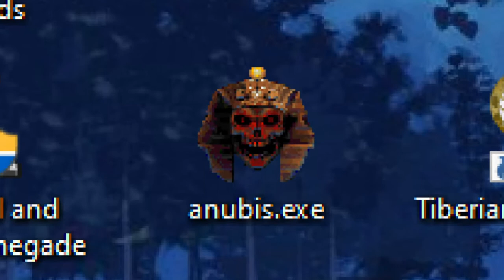anubis.exe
NEU: Meine Amazon Wunschliste *²

Passendes Produkt / Bestes Buch zum Thema:  *

Ad HOC Video! Videos welche direkt nach der Aufnahme geschnitten werden, können aus logistischen Problemen nicht vom Lektorat gereviewt werden und können Fehler enthalten.

Rekreation Video! Videos bei denen es sich um eine unvorbereitete Reaktion handelt, können logischerweise faktische Fehler enthalten, da es keine Vorbereitung gibt.

Nicht selbst geschnittenes Video! Videos welche ich aus verschiedenen Gründen nicht selber geschnitten habe, werden nicht von mir reviewt und können deswegen Fehler enthalten.

Lippen und/oder Backen Video! Ich beiße mir mit ziemlicher Regelmäßigkeit auf die Lippe oder die Backe. Diese Videos können Lautmodulationsanomalien enthalten.

Streamausschnitt! Ausschnitte aus Livestreams, werden nicht reviewt und können deswegen Fehler enthalten.

Dieses Video ist nicht für Kinder geeignet!

Bücher über Waffenkunde, Waffentechnik & Waffenhistorie

( Achtung, ihr unterstützt mich zwar mit dem Kauf über Amazone, aber die Bücher sind dort nicht immer die günstigsten. Beim Medimops, Abebooks, Booklooker oder in Antiquariaten bekommt ihr die Bücher oft sehr viel günstiger. )

Über einfache Büchsenmacher Arbeiten
Über Waffen und wie sie funktionieren
Über die Geschichte der Feuerwaffen

Über den K98 und die Karabiner Familie
Über die AK-47 & Kalaschnikow Familie
Über die M16 und AR-15 Familie
Über MP44, Stg.44 und die MKb. Familie

Über deutsche Gewehre, Sturmgewehre und Maschinenpistolen
Über deutsche Pistolen, Revolver und Reihenfeuerpistolen

Über Waffen - Zweiter Weltkrieg
Über Waffen - Kalter Krieg
Über Waffen - Wilder Westen

Über Scharfschützen ( Sniper )

Alles über das indische iNSAS * (angeblich)

Meine Maus
Meine Tastatur

Mein aktuelles System:
Gigabyte B250-HD3P
2x 8192 MB Crucial Technology

Retro System:
AMD Phenom II X4 965
Gigabyte GA-870A-UD3
2x 2048 MB Team Group Inc.

*²Bei den mit einem Sternchen (*) und hoch Zwei (²) gekennzeichneten Links, handelt es sich um eine Satire, ihr könnt mit den Schrott leider nicht kaufen.